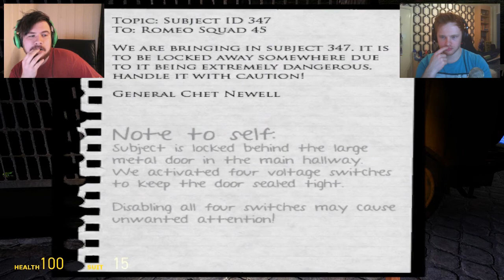GMod - Garry's Horror Stories 13 - Hell's Island co-op (Chapter 1 Part 2)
GMod - Garry's Horror Stories
From the creator of Hell's resort and Hell's prison has made this new map Hell's island! so we had to play it :)